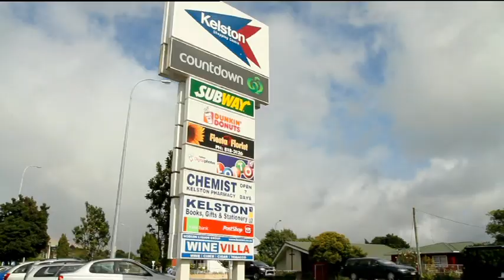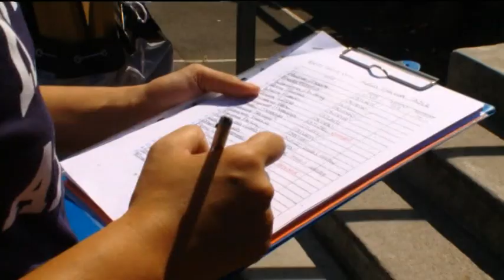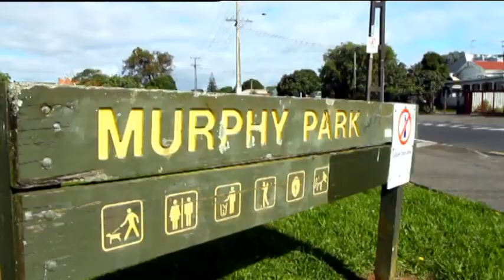Episode 1 "Trials & Tribulations" Kilikiti Games reality series Tagata Pasifika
Episode 1 "Trials & Tribulations" Kilikiti Games reality series Tagata Pasifika TVNZ 26 April 2012